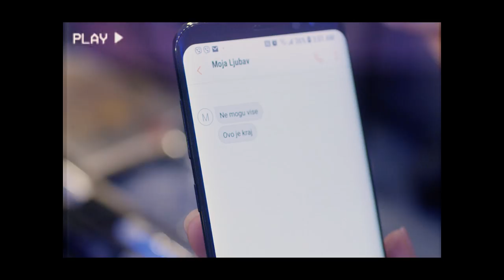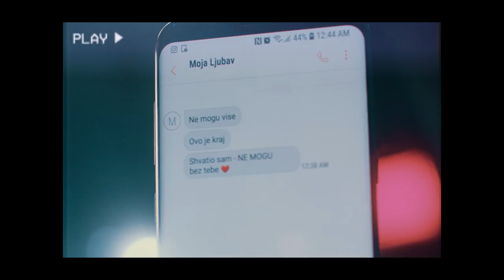VESNA MYSTIQUE - OBLAČI (OFFICIAL VIDEO) 4K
Tekst: Milan Trivić Trilla
Muzika: Milan Trivić Trilla
Aranzman: KC Blaze, Stefan Komatina
Back vokali: Suzana Brankovic
Trube - Ivan Sergej Blagojević Bass - Anastas Kamenović Gitara - Nemanja Tubić Klavijature - Stefan Komatina
Mix i master: Jan Zoo
Snimano: SD Solution
Video production: Sd Solution
Directed by: Ivan Amic
Director of photography: Ivan Amic
Editing: Sd Solution
Sminka: Tamara @tasha_pro_make_up
Frizura: Nevena  @ne_nka
Styling: Nemanja @np_by_nemanja_pantelic

Tekst:

1.

Moje su suze biseri
nižu se na koncu beskraja
zabole me tvoji koraci
kad mi odeš iznenada

Tugo moja nedorečena
duša mi u bol obučena
bez tebe sam santa ledena
a sa tobom divlja buktinja
kad te nema, santa ledena

-refren:

Nije valjda ovo kraj
nadu mi ne ubijaj
ostani bar još dan
ne ruši zajednički san

Oduvek zna ceo grad
da naša je ljubav prejaka
a ti mi bežiš sad
ko sunce od crnih oblaka

2.

Kad lavina sruši bregove
znaću tad ko stigao mi je
volim tvoje kiše i vetrove
jer tako mi dobro stoje

Google Play: Coming soon...

Video by